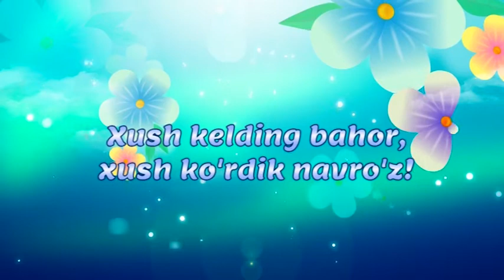Со светлым праздником Навруз!